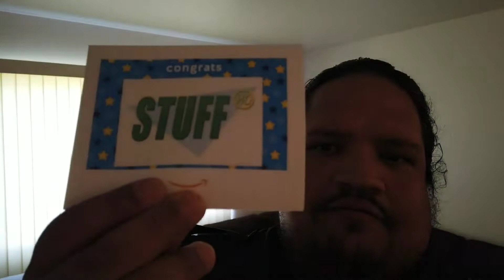STUFF HD Tournament (June) & Fishing!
I went fishing with some friends and later hosted my quarterly video game night!